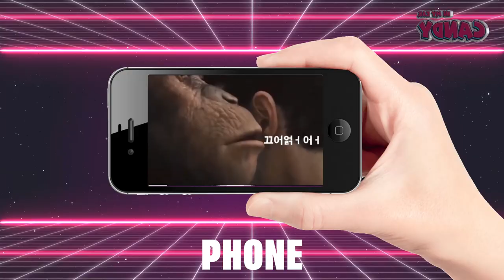War for the Planet of the Apes Sound Variations in 50 Seconds